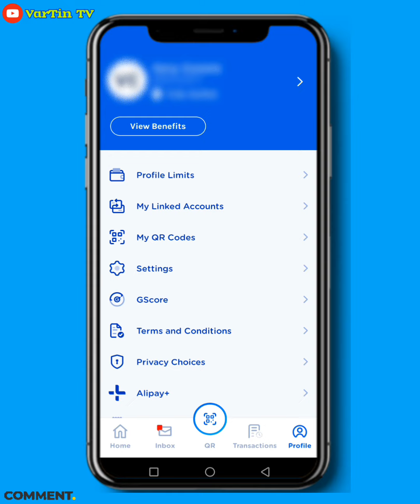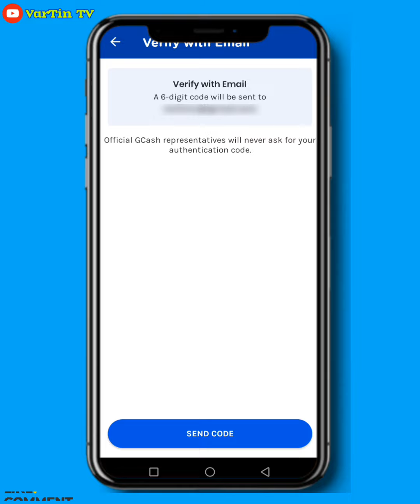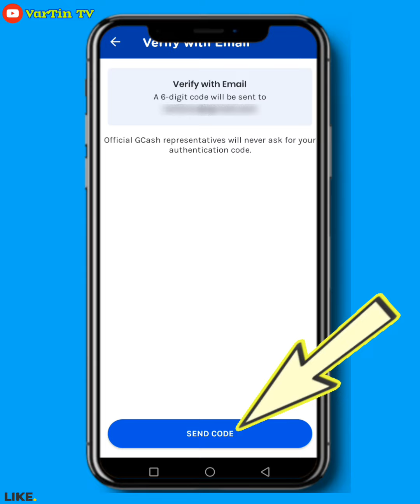Paano palitan ang email sa gcash?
Paano palitan ang Email na naka Save sa Gcash Account?

Dapat lods ang Email na naka Save sa Gcash Account mo ay laging Valid at Active para updated at Secured ang Account mo lagi.
Gusto mo bang palitan ang email na naka Save dyn sa Gcash Account mo? Hindi mo alam saan papalitan? Madali lang yan lods gawin. Follow mo lang ito.